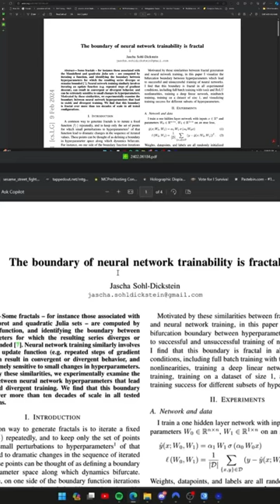The boundary of neural network trainability is fractal.